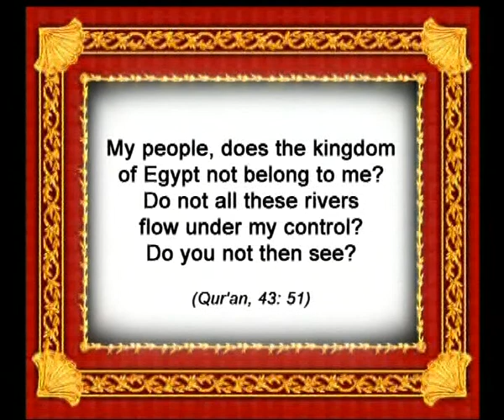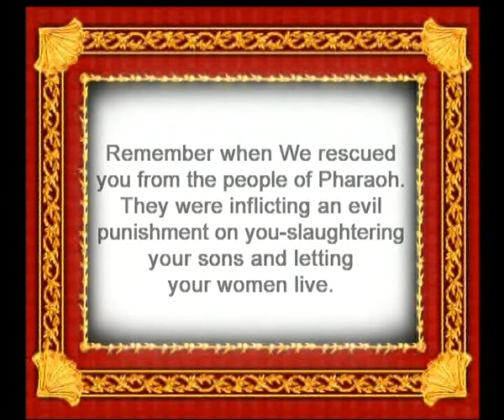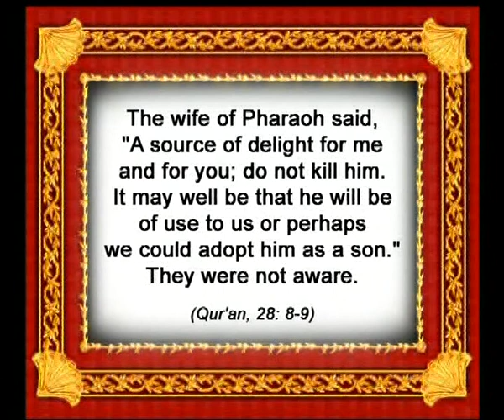The Prophet Moses (as) - 1/4